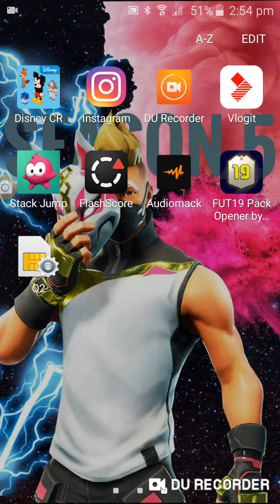Over 20 prises on disney crossy road